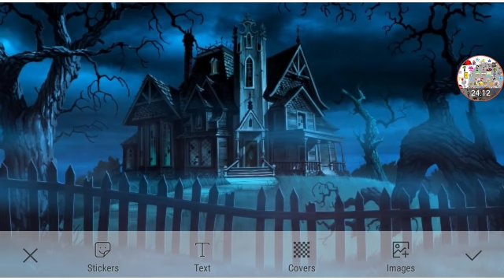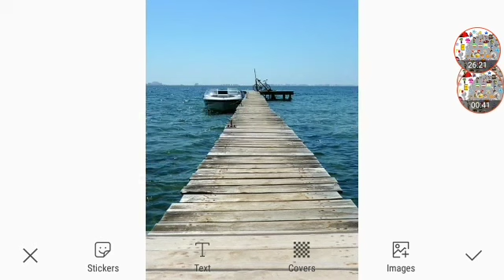It's Movie Time Part 2/2